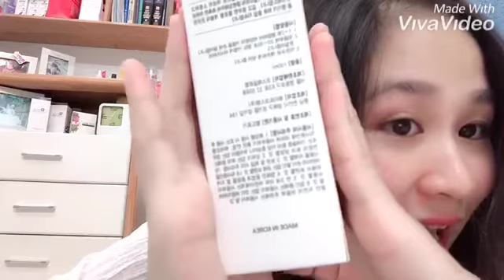BÍ QUYẾT MẸ BỈM SỮA CHĂM SÓC DA VÙNG KÍN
🎀BÉ THẾ THÔI NHƯNG LẠI LỢI HẠI LẮM
Babybeau Hồ Ly nhà em
Vạn người mê
👉Đã thơm nay còn tiết kiệm
👉Xài hơn 3 tháng còn hỗ trợ điều trị phụ khoa
🔥🔥🔥🔥 QUÁ THÍCH LUÔN 🔥🔥🔥🔥

Hãy nghe mẹ bỉm sữa chia sẻ cách chăm sóc da vùng kín. Cảm ơn mọi người đã Theo dõi video